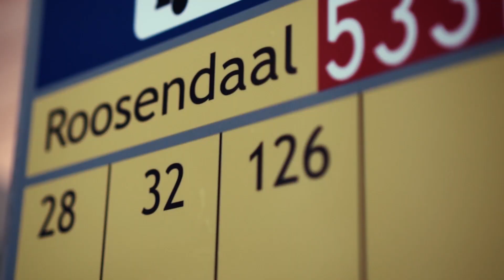BRM Laser Machine Review - All Art Design - Making decorative parts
In this video Ruud reviews his BRM Laser Machine. His company, All Art Design, is a decorative company that is active in various industries. For example, they use the BRM Laser Machine to make barrel organs that are placed in a ward with demented elderly people.